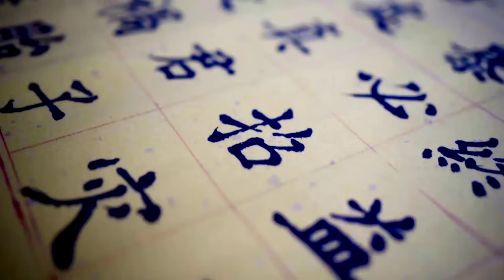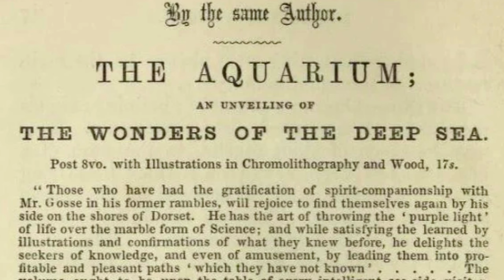The Incredible History of Aquariums (From Ancient Egypt)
📖 - Video Description:
Ever wondered when humans first thought "Hey, let's keep fish as pets"? Join me and my partner Rick as we dive into the fascinating history of fishkeeping! From ancient Egyptian stone tanks to modern high-tech aquariums, we're swimming through time with facts, laughs, and Rick's terrible fish puns. Whether you're a seasoned aquarist or just getting your feet wet, this video is packed with interesting historical facts and comedy gold! 🐠🏺